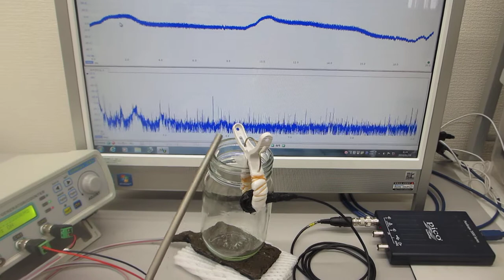超音波伝搬実験（表面弾性波の相互作用）